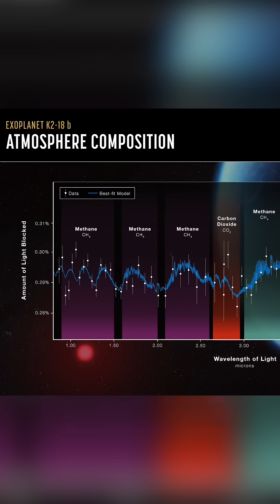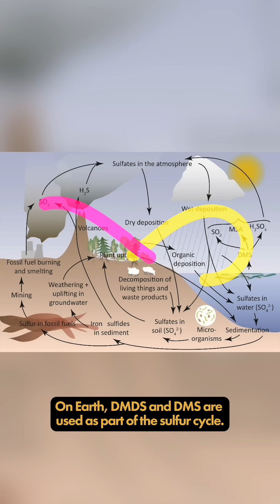Did the James Webb discover aliens Everything you need to know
Did the jameswebbspacetelescope just discover aliens?! No. But what it DID FIND is just as exciting (once you understand what it is)! Here's everything you need to know to sound smart at dinner.

*[ S   O   U   R   C   E   S      &      M   O   R   E ]*
K2-18b Exoplanet & Potential Life Detection Sources:
2. "Scientists find promising hints of life on distant planet K2-18b" - BBC News
3. "Revisiting K2-18 b: JWST finds a new lead in the search for life on an exoplanet" - The
search-for-life
4. "JWST finds hints of life on alien world" - BBC Sky at Night Magazine
5. "Possible hints of life found on exoplanet K2-18b" - Astronomy.com
how-excited-should-we-be/
6. "Webb Discovers Methane, Carbon Dioxide in Atmosphere of K2-18 b" - NASA
atmosphere-of-k2-18-b/
7. "Scientists find strongest evidence yet of life on an alien planet" - Reuters
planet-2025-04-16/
8. "Alien Planet Life? New Evidence Found on K2-18b" - Southwest Journal
DMS/DMDS Chemistry & Biology Sources:
9. "Dimethyl sulfide - Wikipedia" sulfide
10. "James Webb Space Telescope could find signs of life on alien 'hycean' ocean worlds" -
could-find-signs-of-life-on-alien-hycean-ocean-worlds
11. "James Webb detects signs of life on exoplanet K2-18b" - Earth.com
12. "Dimethylsulfoniopropionate: Its Sources, Role in the Marine Food Web, and Biological
13. "Dimethyl Sulfide Production in Marine Phytoplankton" - ResearchGate
Dimethyl Sulfide Production in M
arine Phytoplankton
14. "DMS: The Climate Gas You've Never Heard Of" - Woods Hole Oceanographic Institution
15. "Dimethylsulfide - an overview" - ScienceDirect